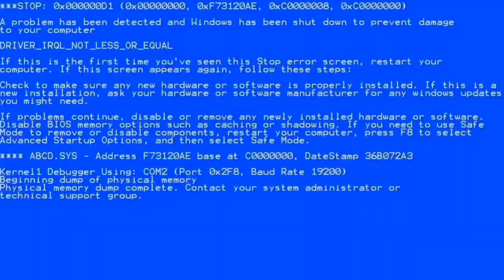Ep.#15 - កន្លែងជាងដំដែក (Smithy) - Minecraft Tektopia 2021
*** Be careful with COVID-19 By Wearing Mask & Keep Clean ***

██▀ ▀██ ⋕DinosaurStrangeGAMING